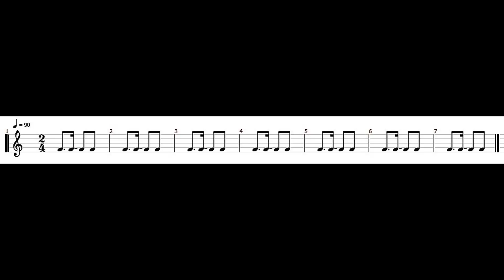A pulsação rítmica do lundu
"A mesma célula que dava início ao folclórico "Cai, cai, balão". Quem marcava na mão a divisão rítmica daquela melodia, carregava na palma o coração do lundu: "colcheia pontuada, semicolcheia; colcheia, colcheia"".
("Negra semente, fina flor da malandragem...", de Carlos Didier)